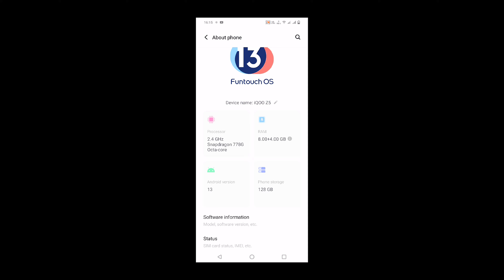War Thunder Mobile: Snapdragon 778g ULTRA GRAPHICS Performance (While Recording)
War Thunder Mobile: Snapdragon 778g Ultra Graphics Performance (While Recording) | Compatible Devices For War Thunder Mobile  | RANSOM

Device Used: Xiaomi Pad 5 Pro

Developer:Gaijin Distributor KFT

About Game:
Experience legendary tanks, ships and aircraft fighting in one battle!

Fight online using legendary military vehicles in this new mobile PvP MMO shooter game! Air, naval and ground vehicles fight together on the battlefield here, just as it happened in real battles. All ships, tanks and aircraft  in War Thunder Mobile look and function as their real world counterparts, while the gameplay is fast and exciting, and players can easily control their awesome machines of war.

Explore military history by experiencing dozens of authentic vehicles from the USSR, Germany and the United States (more nations will come next). Progress through the game, get access to better equipment, change ammunition types and customize gear to increase your chances of dominating the battlefield.

Find the best vehicles and experiment with a setup to find what suits your playing style. There are 35+ ground vehicles (organized into 4-vehicle platoons), 19+ warships and 9+ aircraft available now, and the game is constantly getting more and more authentic legendary military vehicles.

FEATURES

* Each battle is not like the other. Players do not only rely on their own weaponry, they can also call for air support or artillery strikes, or hide behind the smoke screen.

* A variety of maps. Battles unfold in the most diverse and unique arenas representing t iihe main battle theaters from the 20th to century.

* Stunning graphics and a realistic physical damage model. The game is optimized for all devices. Enjoy eye-catching surroundings at each battle arena, highly detailed tank models and powerful explosions with destroyed turrets flying away. Manual graphics settings will help you strike a balance between fantastic visuals and high FPS.

* War Thunder Mobile is the only mobile free online multiplayer game that allows you to experience authentic military vehicles properly and comfortably. Hurry up, download the game and go to battle!